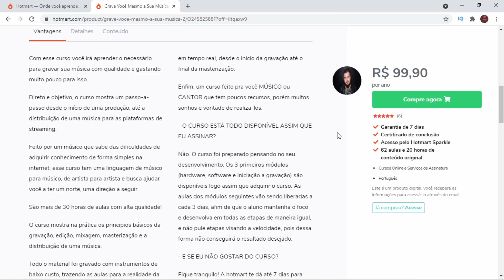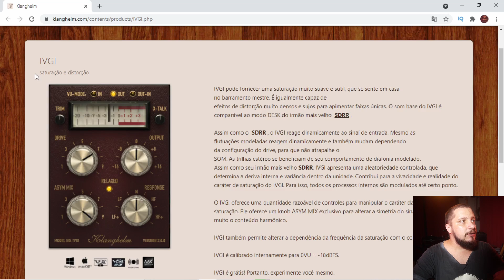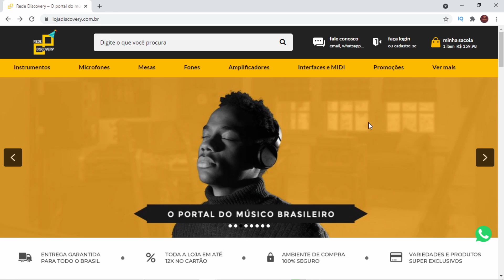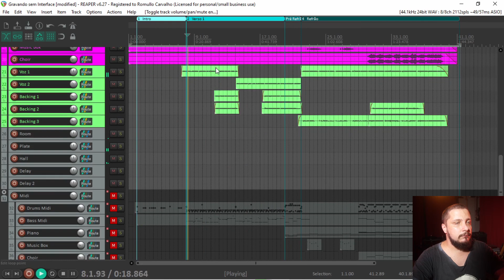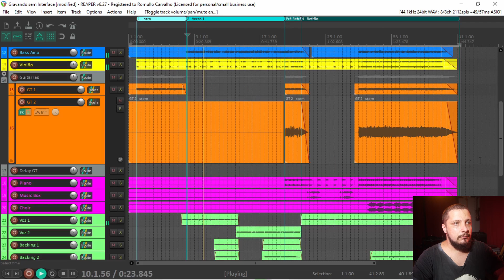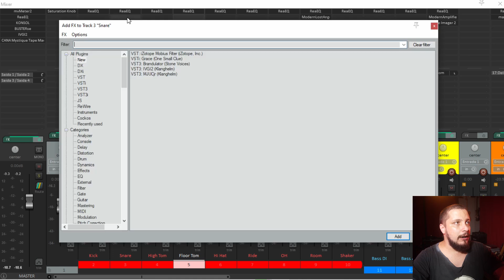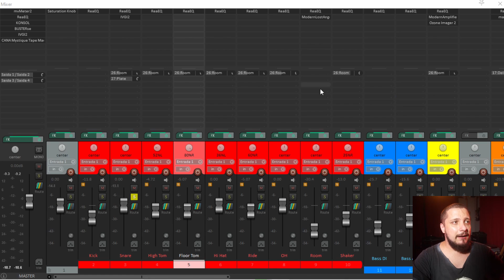IVGI - Um Excelente Plugin Saturador Gratuito da Klanghelm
Hoje trago pra vocês o IVGI - Um Excelente Plugin Saturador Gratuito da Klanghelm.
Muito bom para esquentar tracks individuais, e também para utilizar no Master Fader, esse plugin traz uma coloração interessante para sua produção.

🎚 ASSISTA AO MINI-CURSO GRATUITO "PRODUZINDO EM 60 MINUTOS" 🎚
✅ TORNE-SE MEMBRO DO CANAL E RECEBA BENEFÍCIOS EXCLUSIVOS ✅
Use o CUPOM: GRAVEVOCEMESMO
☑️ FAÇA PARTE DO NOSSO GRUPO NO TELEGRAM ☑️
📧 Contato para Mixagem, Workshops ou Consultoria 📧